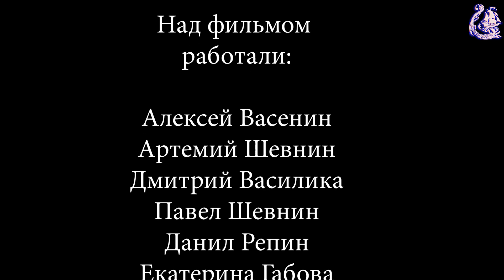Наследники Победы (Киностудия FIGA, Екатеринбург)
Фильмы Исторические Героические Артистические, а сокращенно – «FIGA». Так называется детская киностудия, работающая в Екатеринбурге с 1964 года. Студия открыта при отряде «Каравелла» и за время своего существования выпустила более 70 игровых и документальных фильмов. Также студия занимается освещением деятельности отряда. Одним из направлений работы каравелловцев является поддержка и помощь ветеранам Великой Отечественной войны. Об этом их сюжет.